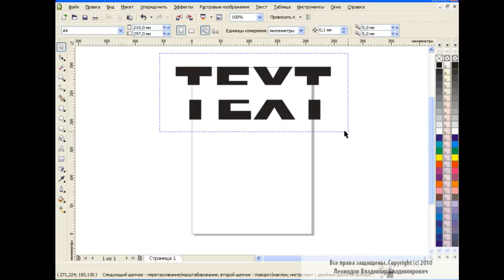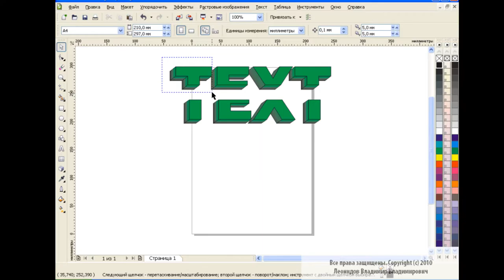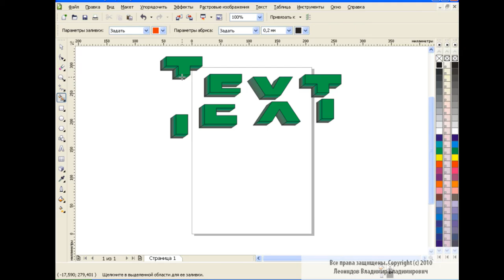Text Design in Corel Draw How to make Sawn text